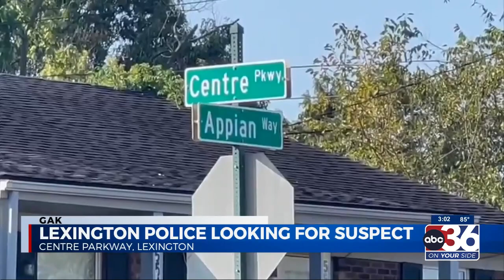100223 Deadly week in Lexington